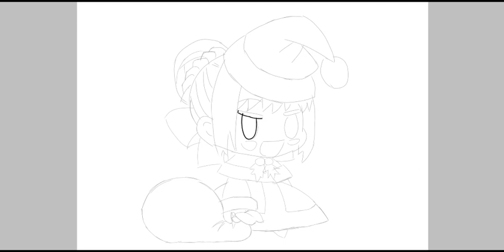Drawing Padoru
Hello guy
i'm come from Vietnam 🇻🇳 and this is my firs time using Ibitpaintx hope guy like this :D 🇻🇳